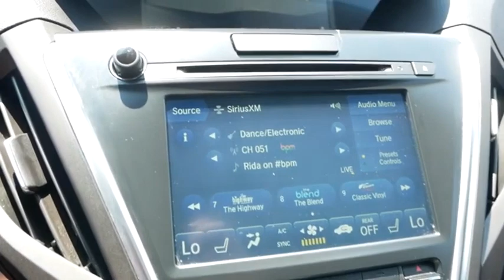2018 Acura MDX at Davis Acura in Langhorne Pennsylvania 2217093B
2018 Acura MDX 3.5L SH-AWD w/Technology Package

Davis Acura
2051 East Lincoln Hwy. Route1